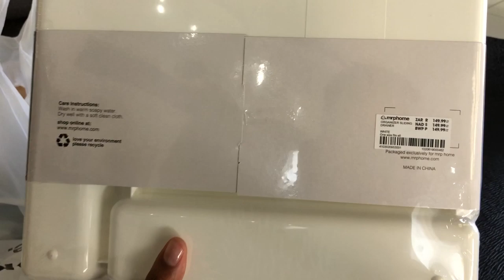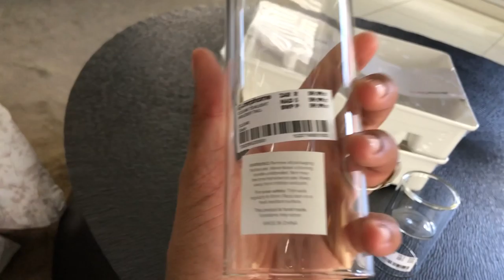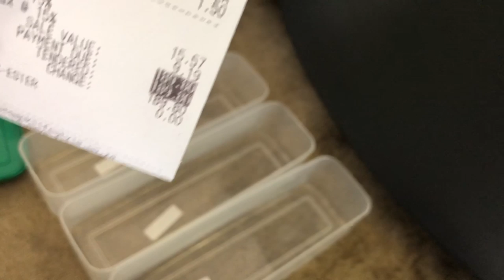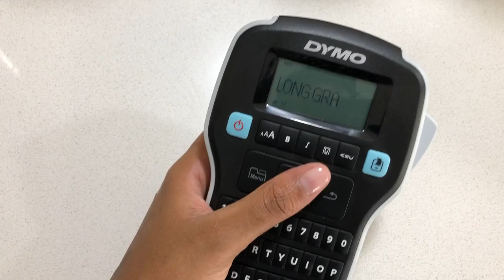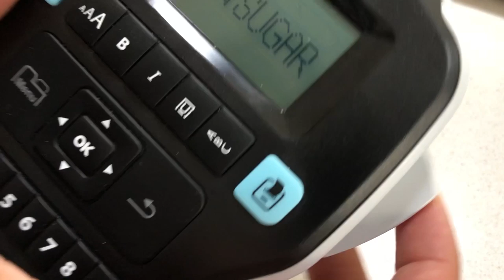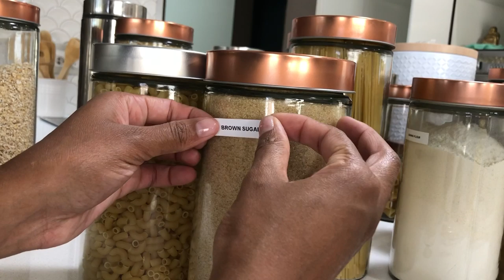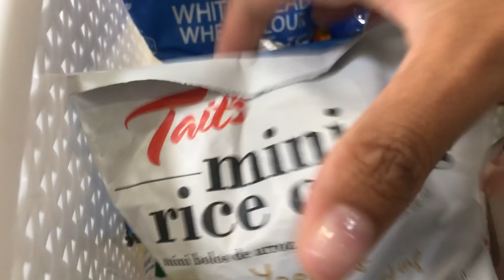ORGANISE MY PANTRY WITH ME |NAMIBIAN/KENYAN YOUTUBER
Hello rafiki's.

Join me as I organise my small pantry using affordable systems and jars from my favourite home stores.
Organising my pantry has been something I have been putting off for weeks so I decided to use this time at home, to finally get it done.

Blessings,
MLJ

Glass jars: Pep Home
Dymo label maker
Organisation baskets: Game